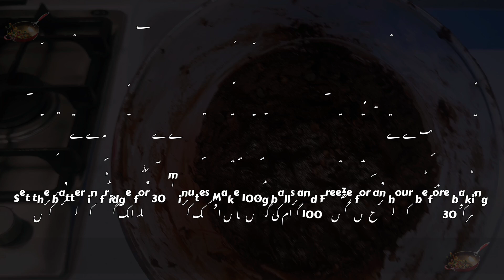How To Make Chocolate Chip Cookies - Chocolate Chip Cookies Recipe - Halal Chocolate cookies -Cookie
Aasan, Mazedar aur Fun Pakistani and Indian Recipes in Urdu and Hindi for everyone in different style .